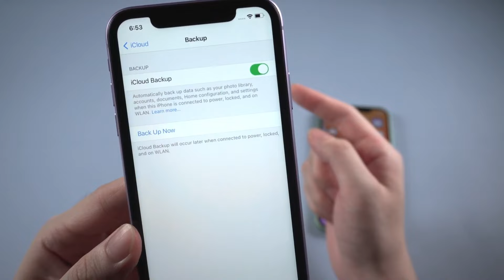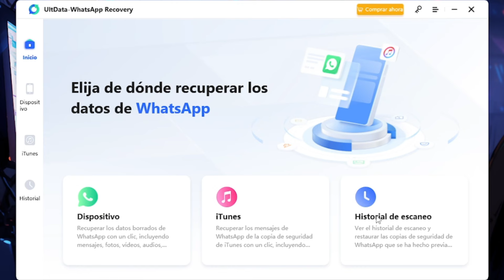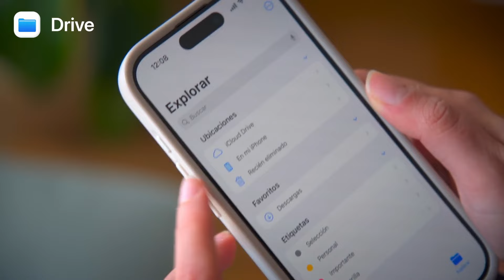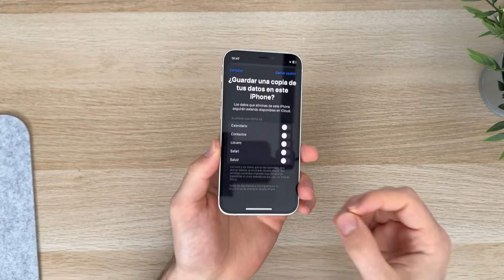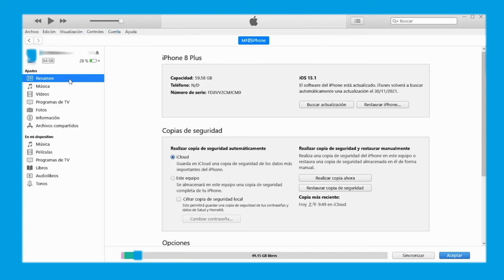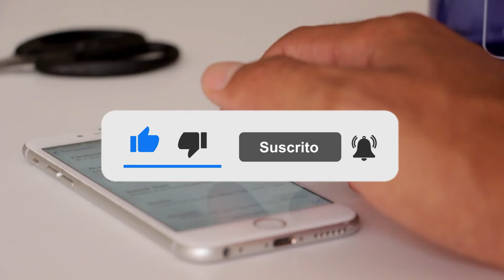✅Cómo recuperar mensajes eliminados de whatsapp en iPhone [2024]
🔥Copiar y obtener 20% DTO ofertas de Verano:TSSUMMER20

00:00 Introducción
00:41 Método 1: Rrecuperar mensajes borrados de WhatsApp iPhone sin copia de seguridad
02:15 Método 2: Recuperar chats borrados WhatsApp iPhone a través de iCloud
03:51 Método 3: Recuperar conversaciones de WhatsApp iPhone mediante iTunes